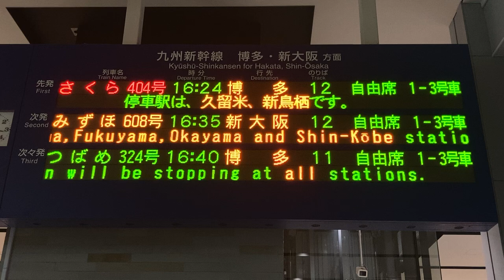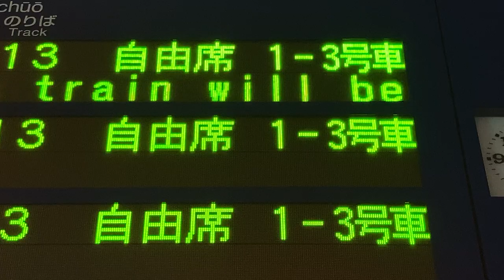【遅れ表示】JR九州 九州新幹線 熊本駅 改札口 発車標(LED電光掲示板)